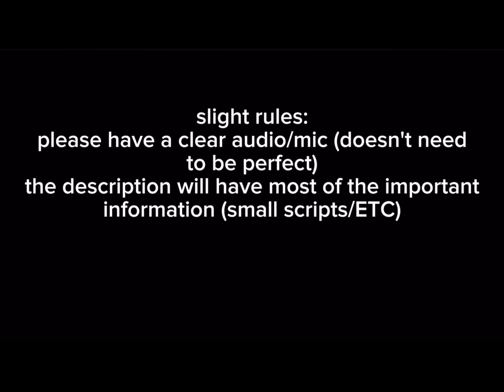{{The shifting spades}} **casting call** {{closed}} (repost)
{{THE SHIFTING SPADES}} **CASTING CALL** {{OPEN!}}

MALES CAN AUDITION FOR FEMALES AND FEMALES CAN AUDITION FOR MALES! go crazy! this idea is probably going to be the biggest project ever..

This project is directed by @CheetoCheezburger
I have helped out with the character designs and even voice acting! Thank you so much for letting me help you with this amazing project and I’m sure it’s gonna go a long way.

LYRIC

normal calm voice:

"Everything is fine, just because there's a bunch of who knows what running around doesn't mean it's the end of the world."

Threatening voice:

"Fight me you coward! I'll show you not to come near them or any of my friends ever again!"

ZIZZY

Soothing voice:

"Everything’s fine little ones, I won’t let anything hurt you”

Scared/timid voice:

"H-hey! Get out of here or you’ll regret it!”

DAWN

Persuasive/calm voice

“Oh come on, don’t be a coward, you won’t get hurt.

Sarcastic voice:

“Wow, I’m so scared. I really hope that someone is going to save me from this horrible fait ahed of me

ASIRE

Serious voice:

“If you want them to respect you, you must earn their respect”

Angry voice:

“You won’t hurt me or anyone else ever again. And I can make sure of it”

ARI

Happy:

“Aww, they’re so cute! I hope I can have my own kits soon, they’re just too cute.

Concerned/alarmed:

“Everyone get out of here at once, it’s dangerous! go, go, go, we have to get out!

ÈNDER

normal hypnotizing/sarcastic voice:

"So your the brats little princess! How.. cute."

Menacing taunt:

"YOU IDIOTS THINK YOU SHOULD BE THE LOYALS SERVENT SWINES? THATS HALARIOUS! YOU THINK HE'D PROTECT YOU IF YOU JUST FOLLOW HIM AND ACT ALL CUTE" evil laugh

FLARE

normal kind/shy voice:

"It's dangerous to just wander off like that! Especially when it's dark out.."

Brave/voice of courage:

"GET OUT! Your not going to  harm her anymore! She's not your little pet who you can boss around!"

MIDNIGHT

normal voice/prideful:

"That coward thought they could break in, well your lucky I happened to stop by at the right time."

Intimidating/encouraging voice:

"KILL THEM ALL! LEAVE NO SPIRIT ALIVE! I BELIEVE IT YOU ALL!.. except those idiots these cats like to call gaurds."

SOL

chaotic/complete jackass:

"Oh me? I'm too.. special! To go into battle, you little kitty's run along now, go get yourselves killed as I sit back and watch!"

Gentle:

"Fine, if you don't want to go then I won't force you. But you better not tell the others about this!"

ALEXIS

sarcastic:

"Are they trying to communicate or get themselves killed, if so I volunteer you all to die for me, it wasn't nice knowing yall."

Tired:

"Don't you idiots know what time it is! If your trying to flirt with each other do it where it won't disturb my emotional breakdown!"

COY

normal mysterious voice

"Their.. their coming for us.. why does it always have to be me who ends up in shitty situations!"

Encouragement/enlightening:

"I'm sure you'll get ranked up into a true pure soilder, I remember my training, I'm pretty sure you'll make it far and do better then I did!…